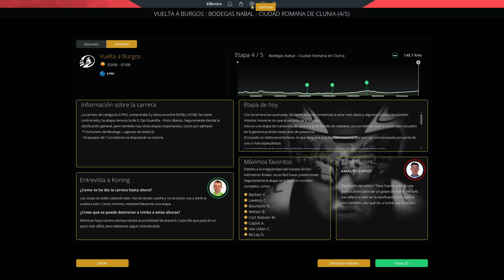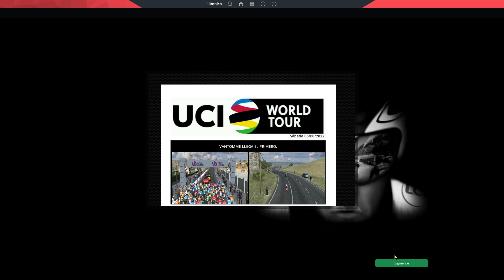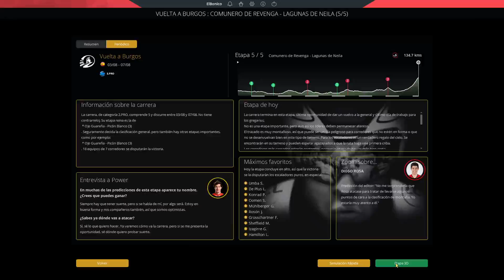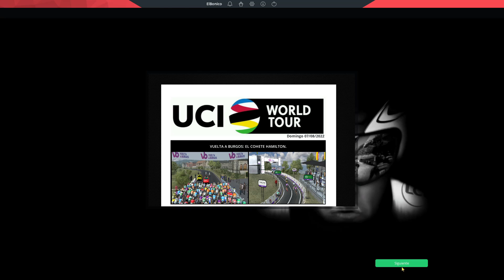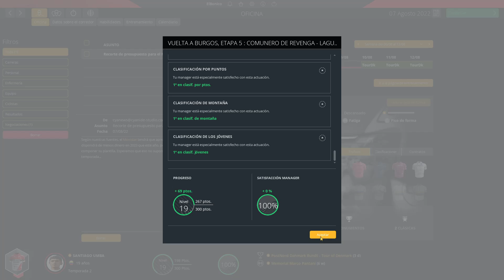#35 Umba - Vuelta a Burgos Et. 4 y 5.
Terminamos la Vuelta a Burgos.